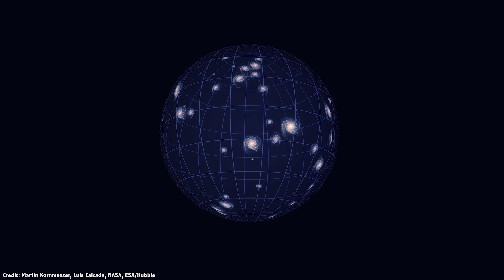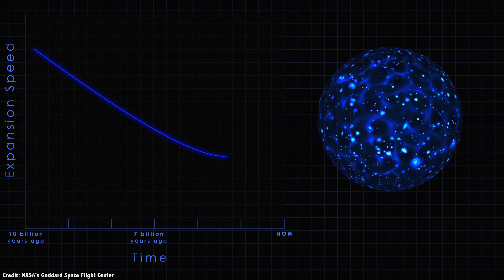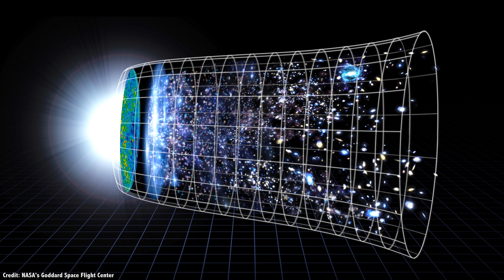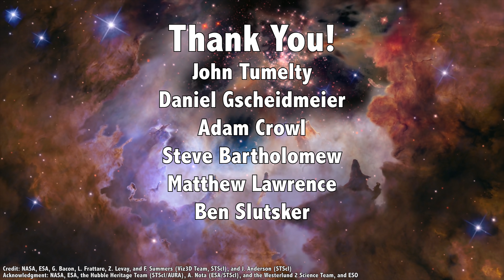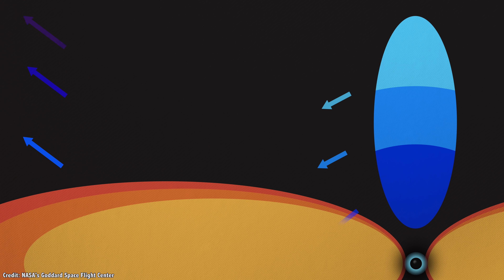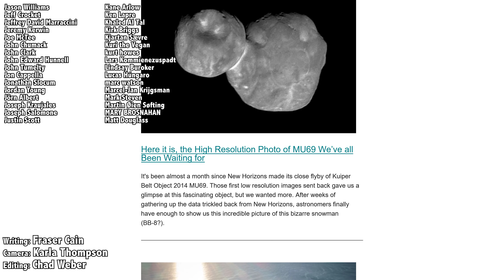Dark Energy Seems To Be Changing Over Time. Leading To A Big Rip?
Astronomers working with the NASA’s Chandra X-Ray Observatory and ESA’s XMM-Newton have developed a technique to watch quasars and track the expansion of the Universe over the last 9 billion years.

What they found is that the mysterious dark energy that’s currently accelerating the expansion of the Universe doesn’t appear to be a fixed amount. It’s changing, and appears to be increasing over time.

If true, it’s a groundbreaking discovery in cosmology, and it could just fortel the end of the Universe.